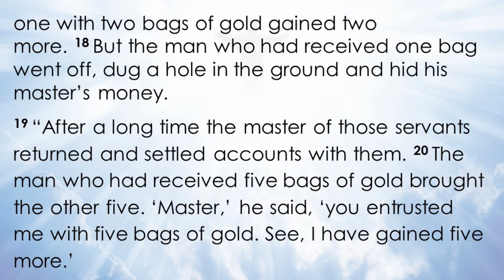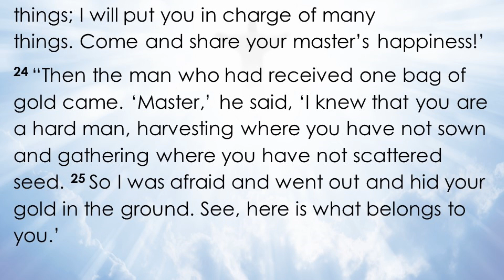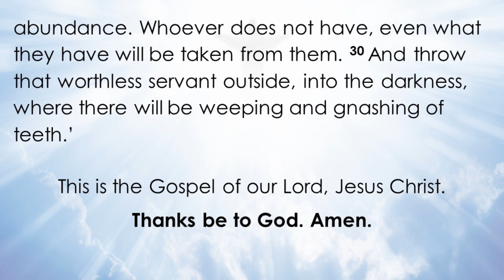"Living the Parables of God's Economy: Talents" - (Sermon 10-15-2023)